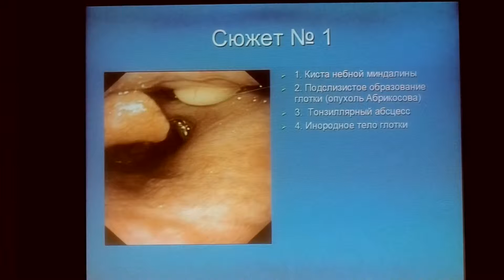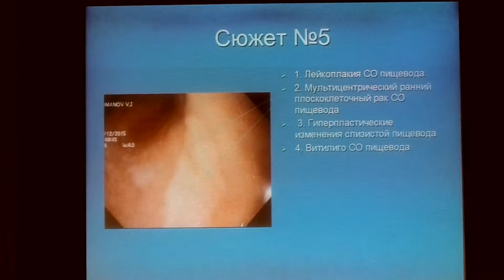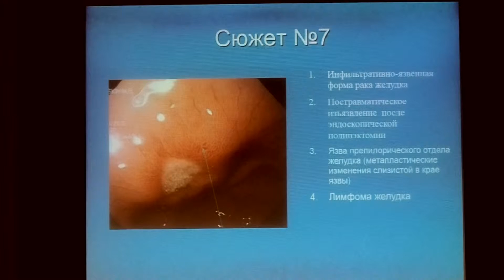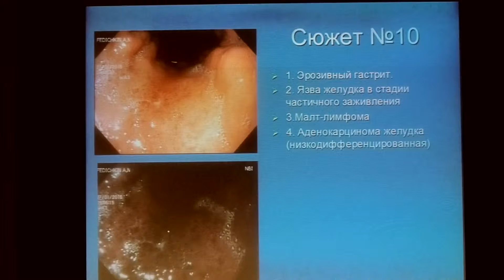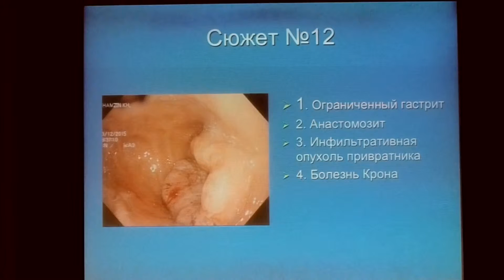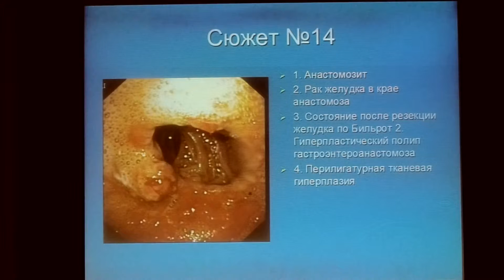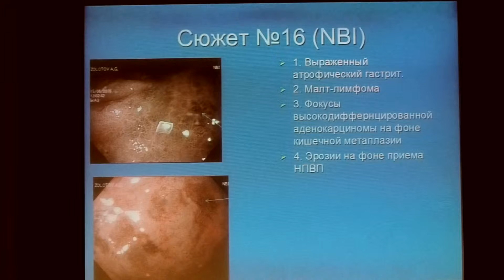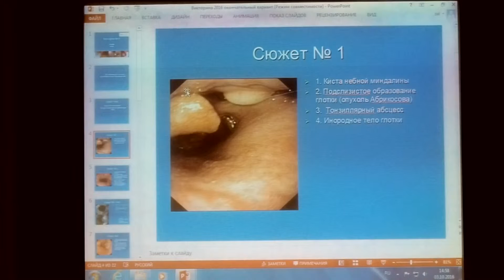20 Викторина ответы